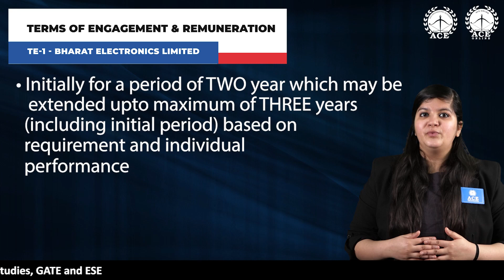BEL invites application for the post Trainee Engineer -I | Last Dt. 09.02.2022 | ACE Online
Bharat Electronics Limited, a Navratna Company It comes under Ministry of Defense, India's Premier Professional Electronics Company They requires the personnel on contract basis for its
Bangalore Unit. This recruitment is happing for the post of Trainee Engineer-I for its Software SBU

This recruitment is for the discipline :
• Information Technology/Information Science
• Computer Science & Engineering
• Electronics/Electronics & Communication
• Mechanical
• Electrical

EDUCATIONAL QUALIFICATION:
Candidates should have obtained regular degree :
➢Full time BE/B.Tech in the above mentioned Engineering disciplines
➢First Class for General, OBC and EWS candidates
➢Pass Class for SC, ST and PWD candidates

SELECTION PROCEDURE :
The Mode of Selection shall be through WALK-IN  SELECTION.
• Interested Candidates shall registered through the Google Form .
• HOW TO REGISTER:
• Candidates are required to register online through
Google form in the link provided below (use Google Chrome for filling of the google form successfully). Registrations received in any other format will not be considered

• Candidates who have registered through google form shall be allowed to undergo the selection process.
• Written test will be conducted for 85 marks
• Candidates passing the written test will be shortlisted for the interview.
• The written test results will be announced and interviews conducted on the same day and/or  subsequent days. Hence candidates may make travel plans accordingly.
• Passing marks for General/EWS/OBC is 35% for Written test & Interview and 30% for SC/ST/PwBD.

• Online Registrations will be open: from 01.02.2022 to 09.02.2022.
• Candidates who have not registered will not be allowed to appear for the Walk-In selections

UPPER AGE LIMIT :
• (as on 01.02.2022) : 28 years for General Age Relaxation:
• OBC (Non –Creamy Layer) - 3 years
• SC/ST - 5 years
• PwBD having minimum 40% disability - 10 years

TERMS OF ENGAGEMENT & REMUNERATION:
Trainee Engineer-I
TERMS OF ENGAGEMENT: initially for a period of  TWO year which may be extended upto maximum of THREE years (including initial period) based on requirement and individual performance.

REMUNERATION:
Candidates will be paid a consolidated remuneration :per month for 1st, 2nd , and 3rd year of contract respectively.
• 1st Year - Rs. 30,000/-
• 2nd Year - Rs. 35,000/-
• 3rd Year - Rs. 40,000/-

HOW TO APPLY:
through the ONLINE format (Google form)
• After clicking on SUBMIT, take the screen shot of the acknowledgement of registration for future reference.
• Candidates need to Carry the acknowledgement of registration along with relevant documents to the selection centre on 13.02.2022 @ 08.15 am

• Venue: BEL High School, Next BEL Hospital, Near to BEL Factory, Jalahalli Post, Bengaluru - 560013